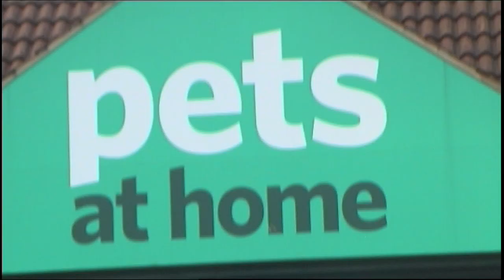Cleethorpes Pets At Home Advert Long